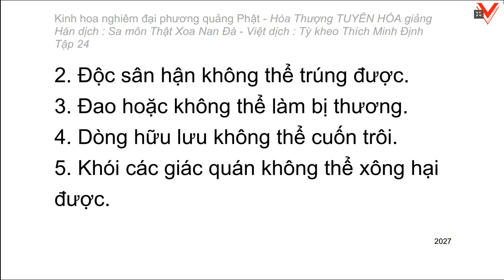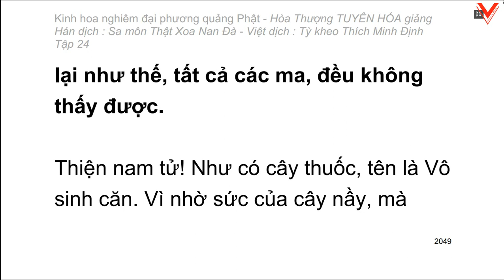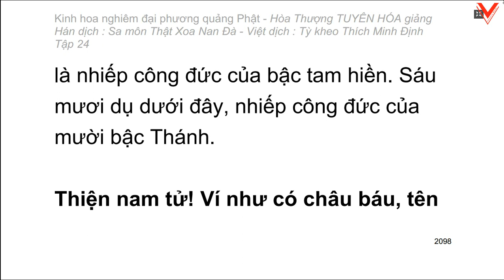Kinh hoa nghiêm - hoà thượng Tuyên Hoá giảng giải - Tập 24/25 (tiếp theo)